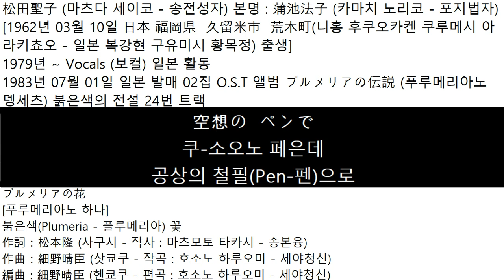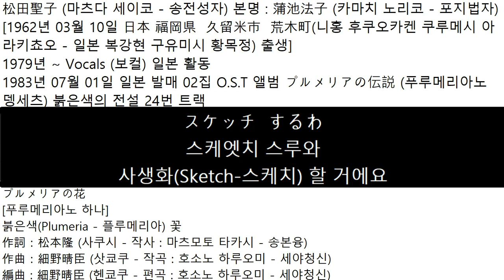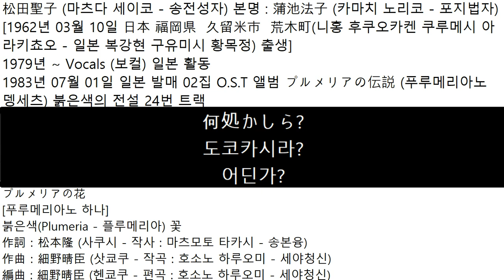1983년07월01일 일본 발매 마츠다 세이코 松田聖子 02집 O.S.T 앨범 プルメリアの伝説 (푸루메리아노 뎅세츠-붉은색의 전설) 24번 트랙 プルメリアの花 붉은색 꽃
松田聖子 (마츠다 세이코 - 송전성자) 본명 : 蒲池法子 (카마치 노리코 - 포지법자)
[1962년 03월 10일 日本 福岡県  久留米市  荒木町(니홍 후쿠오카켄 쿠루메시 아라키쵸오 - 일본 복강현 구유미시 황목정) 출생]
1979년 ~ Vocals (보컬) 일본 활동
1983년 07월 01일 일본 발매 02집 O.S.T 앨범
プルメリアの伝説 (푸루메리아노 뎅세츠)
붉은색의 전설 24번 트랙
プルメリアの花
[푸루메리아노 하나]
붉은색(Plumeria - 플루메리아) 꽃
作詞：松本隆 (사쿠시 - 작사 : 마츠모토 타카시 - 송본융)
作曲：細野晴臣 (삿쿄쿠 - 작곡 : 호소노 하루오미 - 세야청신)
編曲 : 細野晴臣 (헨쿄쿠 - 편곡 : 호소노 하루오미 - 세야청신)
そうよ  みんなは
소오요 민나와
그래요 모두는
勝手に  さわぐけど
캇테니 사와구케도
제멋대로 떠들어대지만
あの  人に  決めた
아노 히토니 키메타
그 사람으로 결정한
訳じゃ  ないのよ
와케쟈 나이노요
것이 아니예요
いつか  わたしが
이츠카 와타시가
언젠가 내가
プルメリアで  編んだ
푸루메리아데 아은다
붉은색(Plumeria - 플루메리아)으로 짠
レイを  贈るのは
레이오 오쿠루노와
평범한 즐거움(Lei-레이)을 보낼
あの  人じゃ  ない
아노 히토쟈 나이
그 사람이 아니야
波の  音の  トレモロたち
나미노 오토노 토레모로타치
파도 소리의 빠르게 반복하는 연주법(tremolo-트레몰로)들
何処か  急に  不安になる
나제카 큐우니 후안니나루
어딘가 갑자기 불안해지는
あなたに
아나타니
당신에게
めぐり  逢える 日は  何時?
메구리 아에루  히와 이츠?
다시 만날 수 있는 날은 몇 시지?
何処かしら?
도코카시라?
어딘가?
Wait for you
웨 포 유
널 기다려
きっと  瞳が  正直そうな  人
키잇토 히토미가 쇼-지키소오나 히토
분명 눈동자가 정직해 보이는 사람
空想の  ペンで
쿠-소오노 페은데
공상의 철필(Pen-펜)으로
スケッチ  するわ
스케엣치 스루와
사생화(Sketch-스케치) 할 거에요
愛するって  どんな  気持?
아이스루읏테 돈나 키모치?
사랑한다는 건 어떤 마음?
わたしは  まだ  知らないけど
와타시와 마다 시라나이케도
난 아직 모르지만
あなたに
아나타니
당신에게
何処かしら?
도코카시라?
어딘가?
Wait for you
웨 포 유
널 기다려
すぐ  そばまで  来てるような
스구 소바마데 키테루요오나
바로 옆에 와 있는 것 같은
予感だけが  走り抜ける
요카음다케가 하시리누케루
예감만이 빠져나와
あなたに
아나타니
당신에게
何処かしら?
도코카시라?
어딘가?
Wait for you
웨 포 유
널 기다려